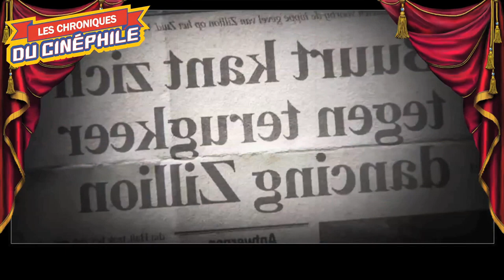LCDC - Zillion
Chronique critique sur la sortie d'un film abordant un sujet pouvant sembler anecdotique, mais qui au travers d'une forme rappelant un grand monsieur du cinéma, parvient à totalement passionner, "Zillion"